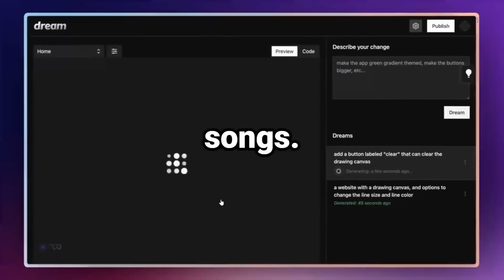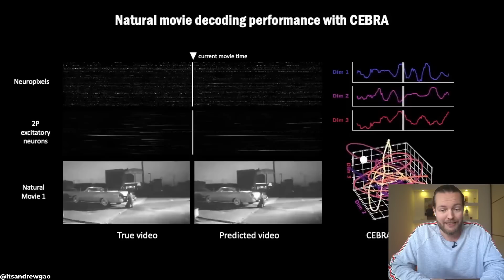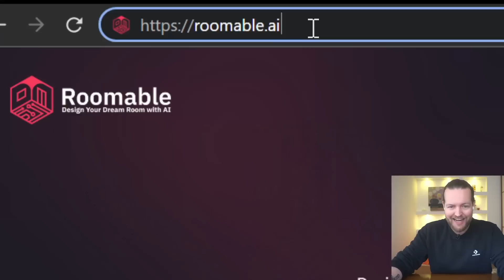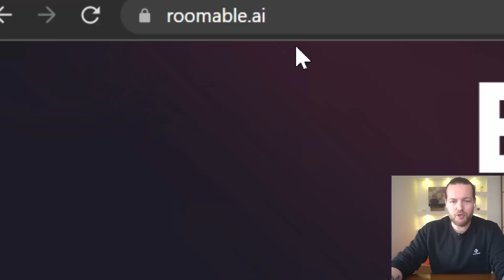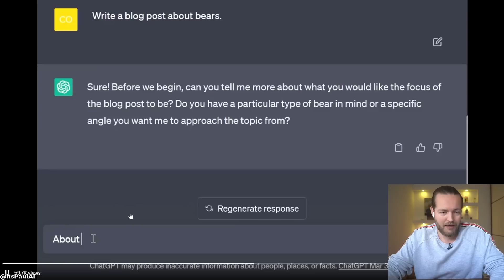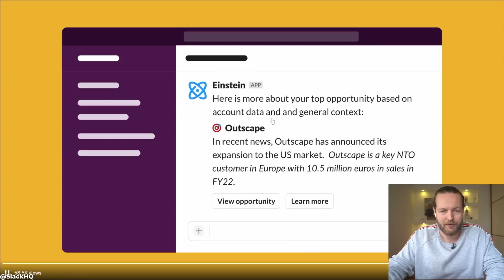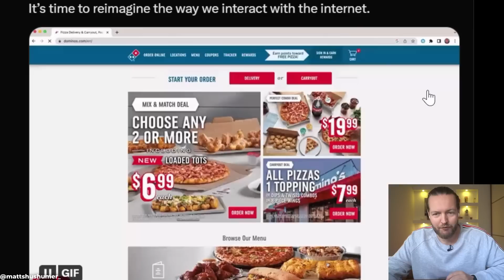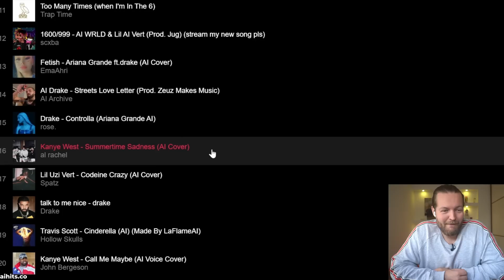He Put ChatGPT into a GAME [and Changed Gaming Forever]